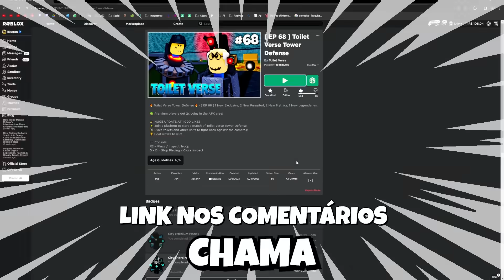😨 BUG - 30 WAVES EM 1 SEGUNDO !😨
😗 Instragram: @iBugou

🕹️ Meus Jogos:
Doors but Simulator
Doors but Kawaii
The Piggysons